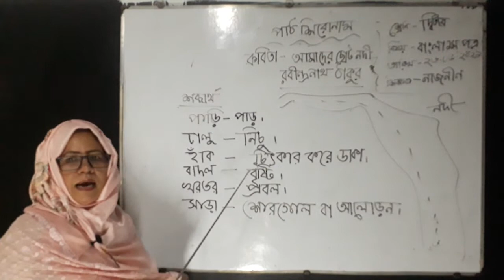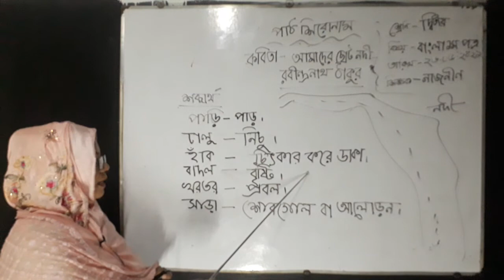২য় শ্রেণি; বাংলা ১ম পত্র; পার্ট ৮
২য় শ্রেণি; বাংলা ১ম পত্র; পার্ট ৮